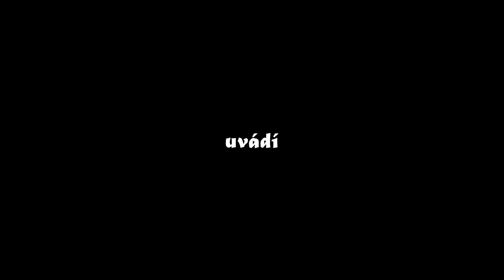LUXUSNÍ ZVĚŘINOVÉ KLOBÁSY Z DAŇKA! | Kompletní postup od rozbourání až po výrobu klobás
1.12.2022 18:15 - PŘÁTELÉ, TOTO JE POSLEDNÍ VIDEO SE ZVĚŘINOU, JELIKOŽ YOUTUBE NÁM UDĚLIL ŽLUTÝ DOLAR ZA TO, ŽE JE TO NEVHODNÝ OBSAH (MOC KRVE?MASA?) NEVÍM. KDYŽ CHCEME JÍST MASO, TAK TO K TOMU PATŘÍ. BOHUŽEL TEDY NEBUDEME TOČIT V BUDOUCNU ANI ZABÍJAČKU A DALŠÍ PODOBNÁ VIDEA. DÍKY ZA POCHOPENÍ - SVĚT SE ZBLÁZNIL.

Dnes mi jeden můj kolega poskytl celého daňka, tak jsem ho se Zdendou vykostili. Z ořezu jsem udělali chutné klobásy. Myslím si, že se nám dílo opět vydařilo!

Na 10 kg klobás bylo použito (počítáno se ztrátou):
7,4 kg jeleního/dančího masa na jemnou
5,6 kg vepřový bok na vložku
250 g praganda
15 g kmínu
10 g muškátový květ
55 g paprika sladká
88 g česneku
400 ml vody

Vepřové tenké střeva 20 m průměr 32/34.

Udírna z videa, grily a meater + najdete na (pro slevu 5% použijte kód PEPA).